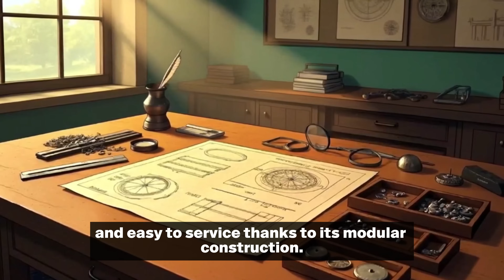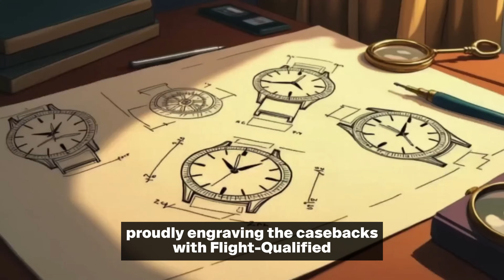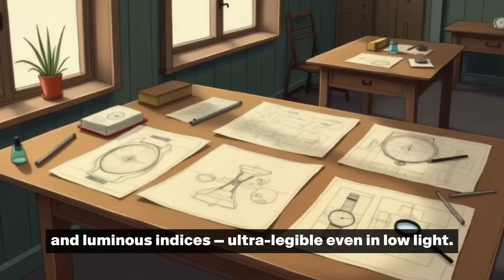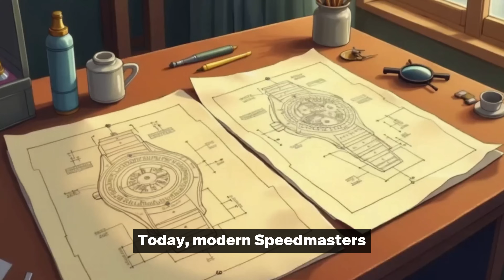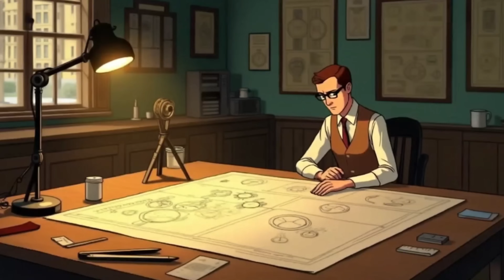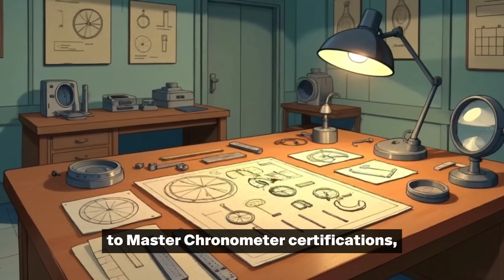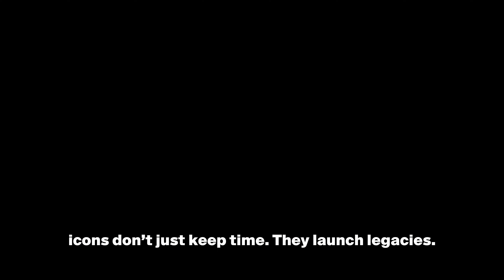The Watch That Beat NASA’s Brutal Tests — And Made It to the Moon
In this episode of Watch the Icon, we chart the out-of-this-world journey of the Omega Speedmaster — the only watch flight-qualified by NASA and worn on the Moon. From its humble Swiss beginnings to surviving NASA’s most brutal tests, the Moonwatch became not just a tool, but a symbol: of engineering, ambition, and timeless design.

Discover why astronauts relied on it when computers failed, what makes the Caliber 321 legendary, and how one watch earned the Snoopy Award — and a $3.4M hammer price. A story of space, style, and the ticking heartbeat of history.

00:31 — The chronograph that survived NASA’s brutal “Gauntlet of Hellish Tests.”
01:31 — How a small Swiss workshop created a movement so perfect it changed the company’s name.
02:46 — Built for racecars, destined for rockets — the Speedmaster’s unlikely origin story.
04:13 — When astronaut Wally Schirra bought a Speedmaster — and made history.
05:12 — Only one watch survived all 11 space trials. Here’s why it wasn’t Rolex.
05:37 — The moment the Speedmaster stepped onto the Moon — and into legend.
07:46 — Apollo 13’s crew timed a life-or-death maneuver with a Speedmaster.
08:45 — A crash course in Speedmaster references — and how to tell them apart.
09:43 — Omega brings back the legendary Caliber 321 — reverse-engineered from history.
11:09 — From fan cults to $3.4M auctions — how the Speedmaster became a cultural icon.